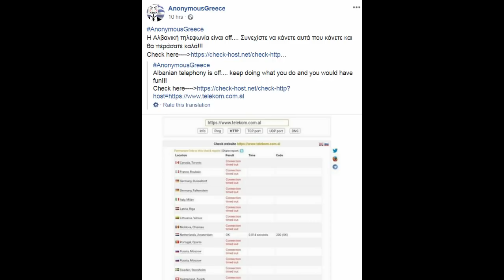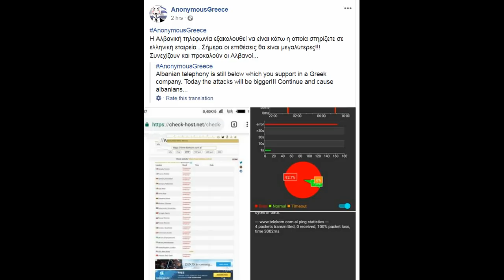Grekët sulmojnë faqet shqiptare dhe tallin Ramën, ç’po paralajmërojnë?